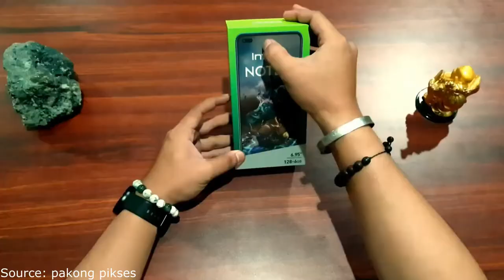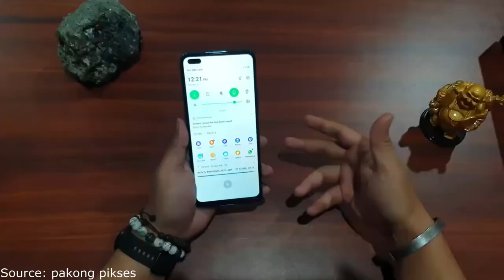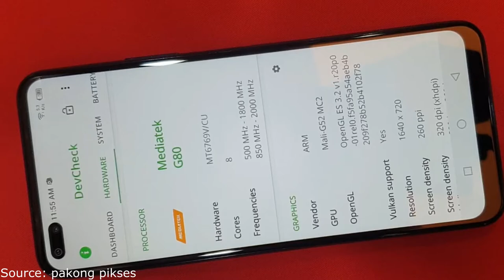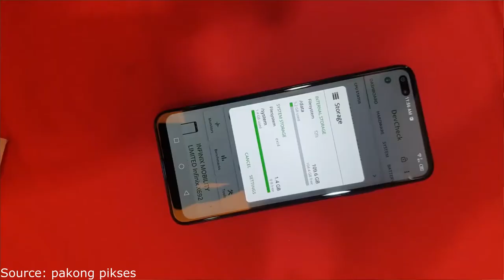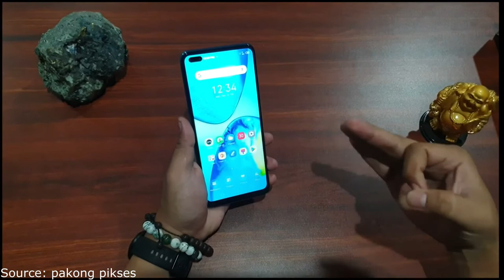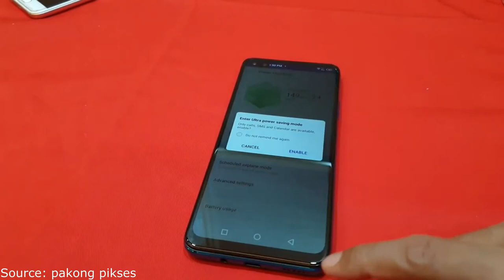New Killer Xiaomi And Realme - this is Infinix Note 8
🔥Picked up for you at the lowest prices Infinix Note 8

✅RAM + ROM: 6GB + 128GB; TF card support up to 2T GB
✅CPU: Helio G80 octa-core processor; GPU: ARM G52 MC2
✅Screen: 6.95 '' HD + Dual Infinity-O Display Resolution: 720 * 1640P
✅Camera: (64MP + Protrait lens + Macro Lens + AI Lens) Quad Rear Camera; Front camera (16MP + Portrait lens)
✅Battery: 5200; 18W super EU charger
✅OS: Global versions; OTA update support; X OS Based android 10.0
✅Others: Up to 2TGB TF card; WIFI; Bluetooth; OTG; Fingerprint, face unlock; FM radio; GPS

🔔 Bell